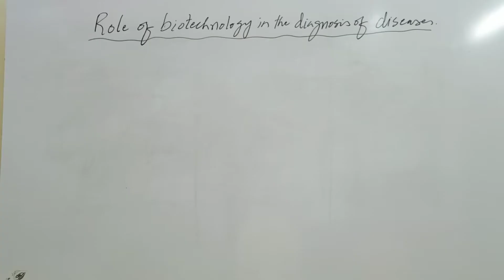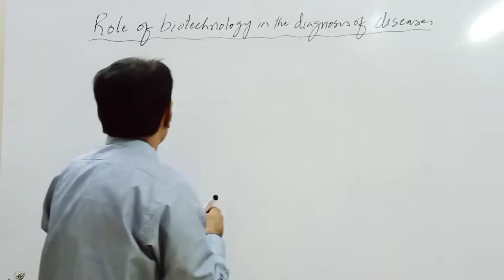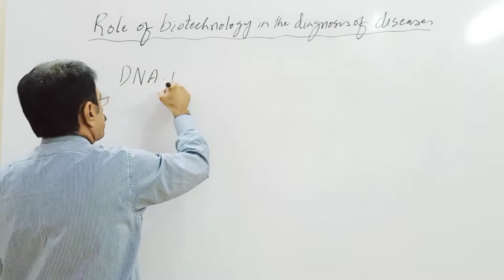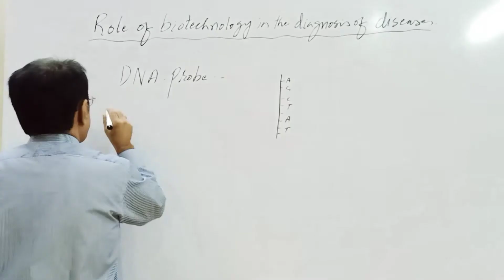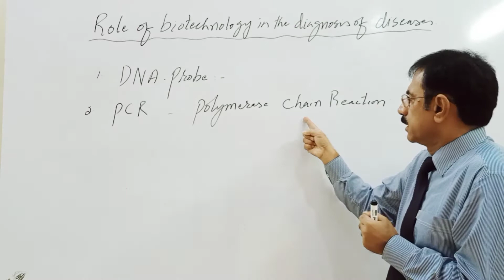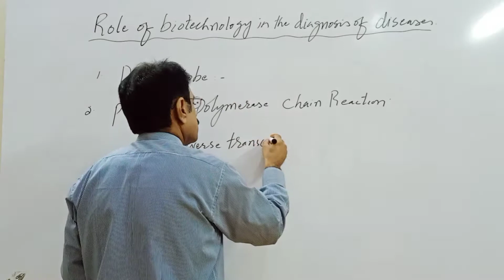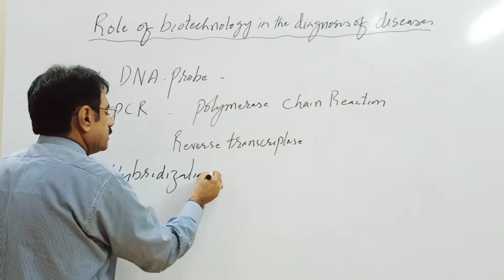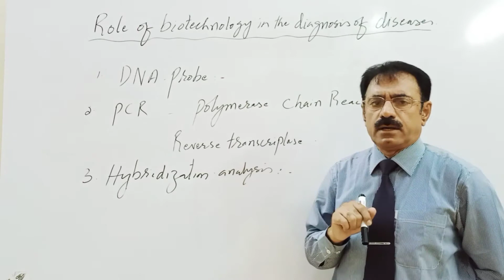Biology_XII Entry Chap_9 Lec_12 Role of biotechnology in diagnosis if diseases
Role of biotechnology in diagnosis if diseases,Role of biotechnology in diagnosis if diseases by sir yameen jamali